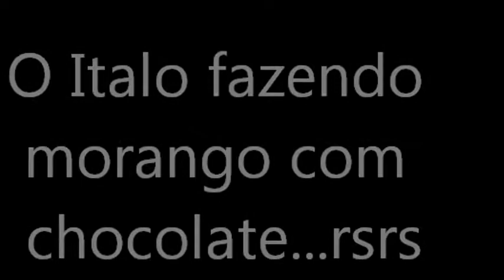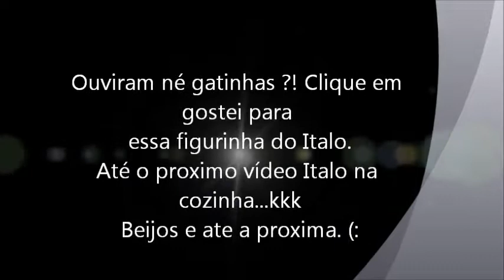Chocolate com morango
Oi meninas o vídeoé uma arte do seu Italo na cozinha.Essa figurinha queria de todo geito fazer um vídeo ele na cozinah fazendo chocolate com morango. Espero que gostem e click em gostei.